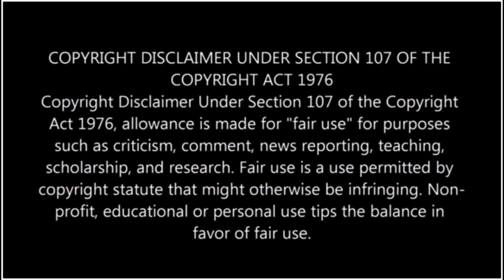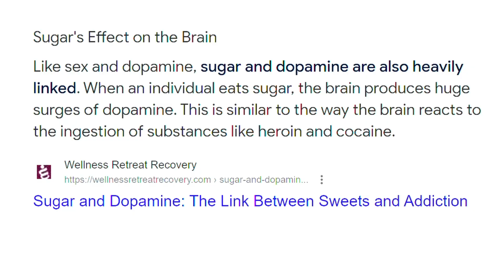Amberlynn Clickbaits Her Weight Loss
SO 10 minutes of Circular talking with weight loss key words and yet she is still using a slimming filter and looking huge. Yep  she is still gaining or stalled at 550